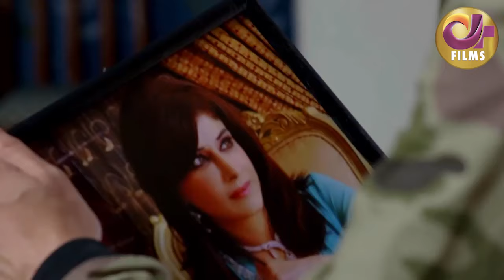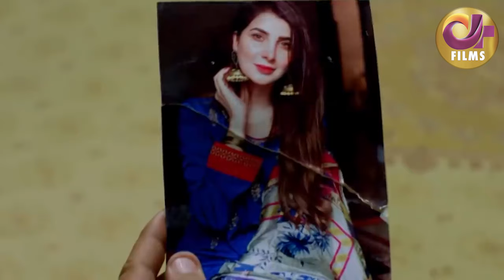Dil Lagi | Full Movie | Azfar Rehman, Areeba Habib | A Love Triangle Story | CR2F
Dil Lagi is a love story with twists and turns. Areeba plays the role of a university going girl raised by her brother & sister in law as her parents died when she was very young.